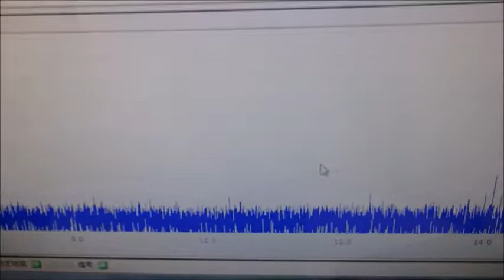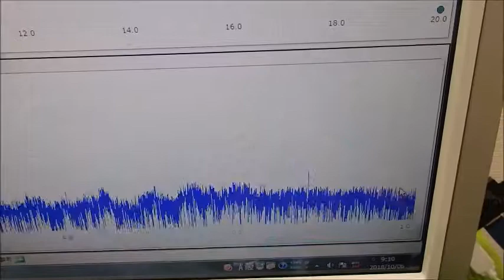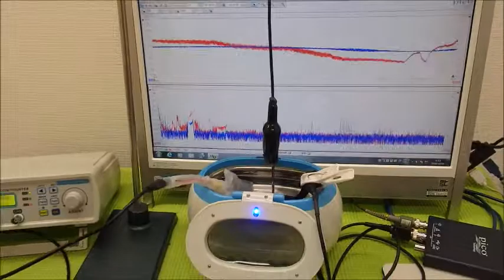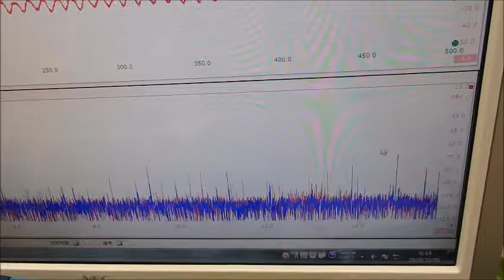メガヘルツの超音波発振制御プローブ ultrasonic-labo